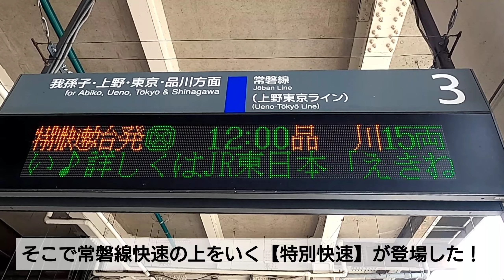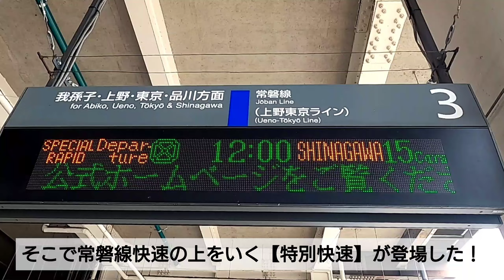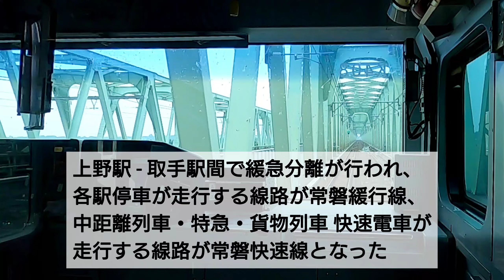【常磐線】ダイヤ改正で大減便の特別快速ナゼ存在意義が薄いのか？